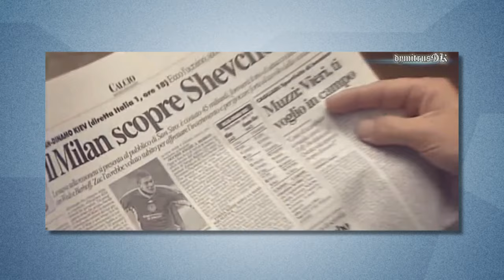Хөлбөмбөгийн Бестселлер-Дорнын Чөтгөр Андрей Шевченко